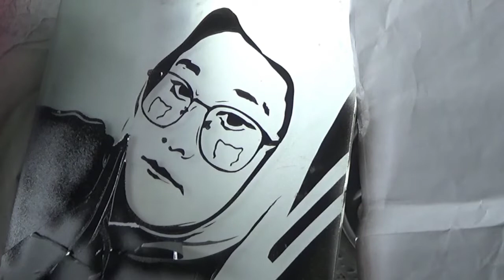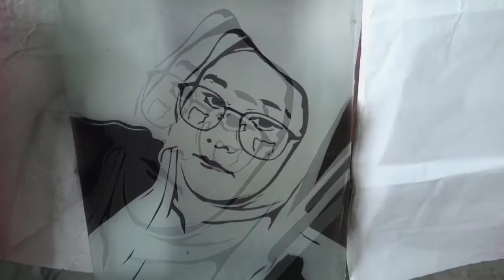lukis airbrush sketsa wajah perempuan cantik berhijab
lukisan sketsa wajah berikut di peruntukan sebagai hiasan dinding. kamar ataupun ruang tamu juga ruangan ruangan yang lain untuk penghias ruangan